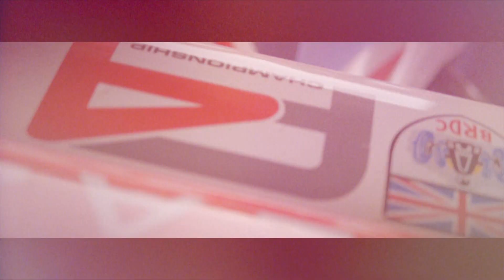F4's TV presenting team preview the 2013 season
The BRDC Formula 4 Championship will be broadcast on ITV4 in 2013, with coverage of all 24 races. Presenter Louise Beckett and commentator Jack Nicholls look forward to the season ahead, and talk about the championship with F4 Series Director Jonathan Palmer